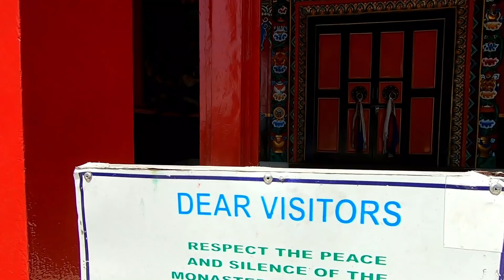SPIRITUAL CIRCUIT | First Time in Youtube History | Thunderbird 350X | Royal Enfield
Spiritual Circuit = Dagshai Graveyard (Christianity) + Shiv Temple, Jatoli (Hinduism) + Menri Monastery (Bon) +Baru Sahib (Sikhism).

In this vlog I have visited places related to diffirent religions in one day which no youtuber had done earlier. First we visited Dagshai Graveyard (Christianity) after that we headed to Shiv Temple, Jatoli (Hinduism) then we visited The Menri Monastery (Bon) and at last we planned to visit Baru Sahib (Sikhism) . All the mentioned places are in Himachal Pradesh. Most of the road was not in good condition.  We started from Ambala, Haryana early morning near about 6 and reached back home in evening at 7.

Shot on - GoPro Hero 7 Black (1080p 60fps)